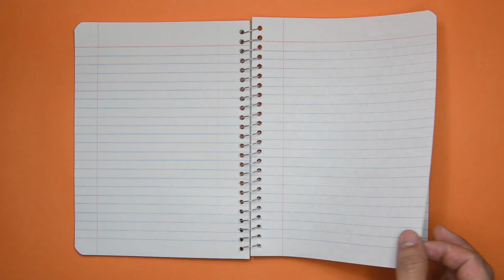WNL 2018: Crash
Led by Student Ministry Director, Evan Nester, students are invited to a fast-paced game night with devotion.